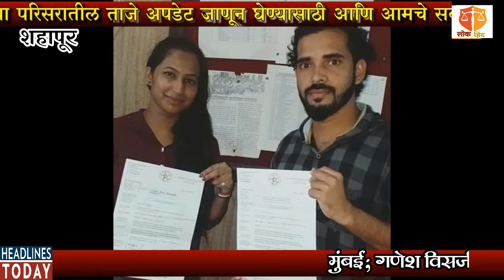विशाल घनघाव यांची AILEU च्या फिल्म्स अँड डिजिटल मीडिया डिवीजन वर ठाणे जिल्हा अध्यक्ष पदी निवड